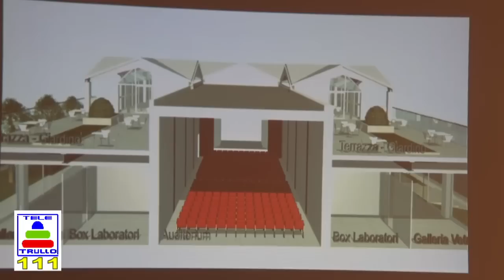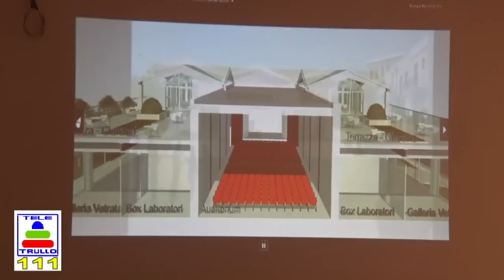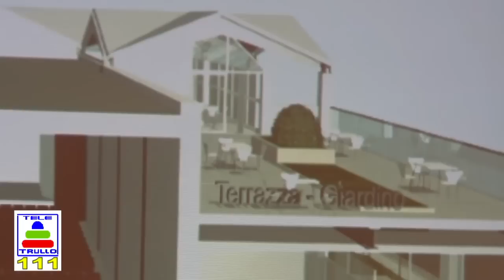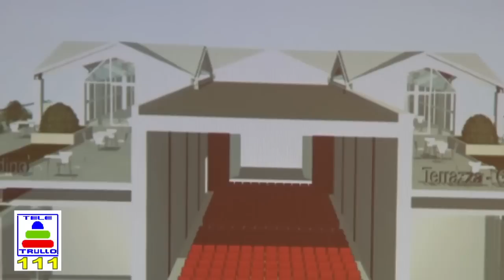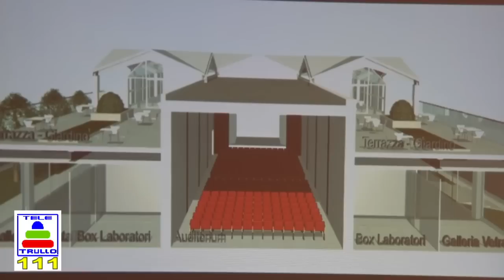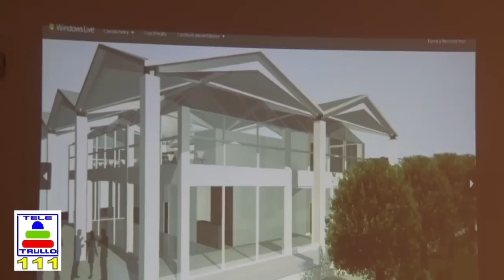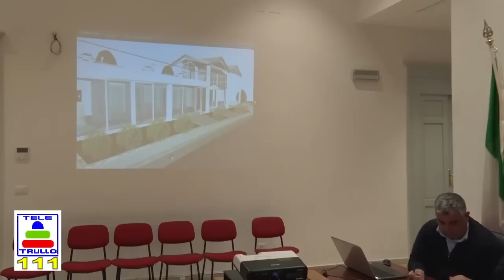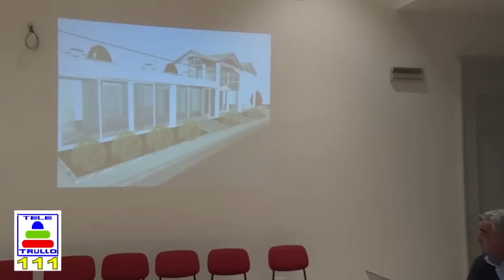Riqualificazione dell’area Largo Martellotta di Alberobello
Il sindaco Michele Longo, l’assessore ai lavori pubblici Giuseppe Ricci e il capo gruppo della maggioranza in consiglio comunale Piero Carucci hanno scelto di condividere con la cittadinanza, attraverso uno speciale tv in onda su teletrullo,  immagini e finalità, di uno dei progetti di riqualificazione e ammodernamento di un’area, che oltre a rafforzare la vocazione turistica della città patrimonio mondiale dell’umanità,  donerà ad Alberobello, l’appeal di una realtà culturalmente viva e socialmente attiva, sempre attenta a favorire l’integrazione sociale.
Nella stesura progettuale predisposta dalla amministrazione comunale per quell’area, si è tenuto fortemente conto delle linea guide fornite dagli Enti, Gal e Patto Polis, che hanno stanziato i fondi necessari per la realizzazione dell’immobile. L’amministrazione comunale ha scelto di realizzare l’intervento di recupero della struttura già esistente, prevedendone una riqualificazione strutturale e formale, conservando tuttavia, la modularità già esistente risalente agli anni 60.
Motivo quest’ultimo, per il quale la Soprintendenza ha dato il suo parere positivo, tenendo conto della scelta fatta dalla amministrazione, di utilizzare per la perimetrazione dell’edificio, un involucro di vetrate trasparenti oltre che materiali edili rispettosi nel colore, del tessuto storico con cui l’immobile stesso si relazione.  L ‘immobile sito in Largo Martellotta,  si candida ad essere un riferimento culturale di livello assoluto per la città di Alberobello, con una superficie di 1000 mq, una sala multifunzionale con una capienza di 250 posti a sedere per l’organizzazione di eventi e spettacoli musicali, eventi di cui l’intera cittadinanza potrà beneficiare facendone richiesta (associazioni, istituti scolastici, enti locali). Ancor più sarà sede dei laboratori organizzati per ragazzi disabili,al fine di rafforzare le capacità manuali ma soprattutto di integrazioni dei ragazzi con diversamente abili.